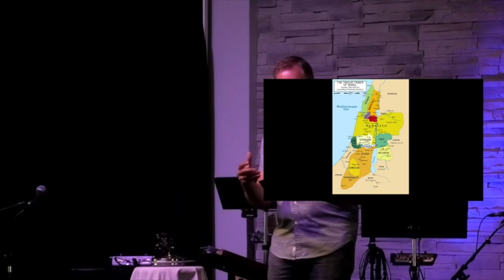Aug.8.2021 - SERMON - Campfire Stories - "Samson"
Terry Lee, Lead Pastor at OAC, shares God's Word from Judges 13-16.